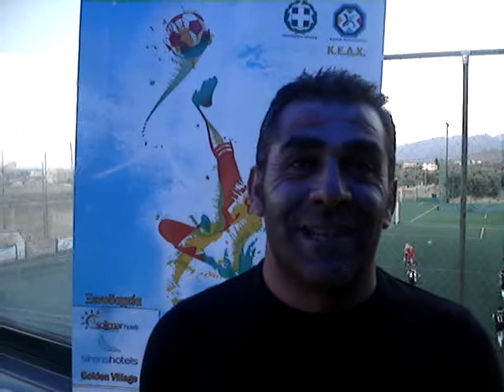video nikos magnitis nuevo campo